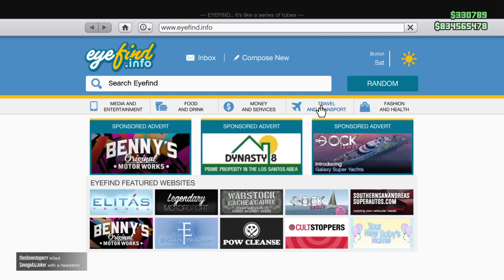GTA 5 NEW RIDE!!!!